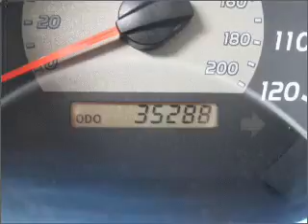2007 Toyota Tacoma in Atlanta Lawrenceville, GA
719 W. Pike St
Atlanta Lawrenceville, GA 30045

2007 Toyota Tacoma
5-Speed A/T
Mileage:35288